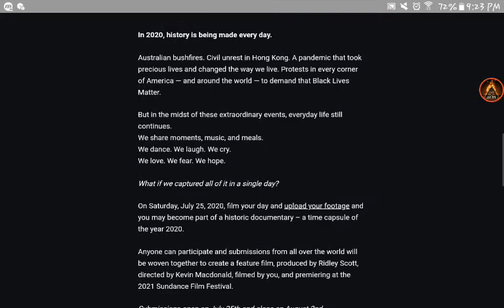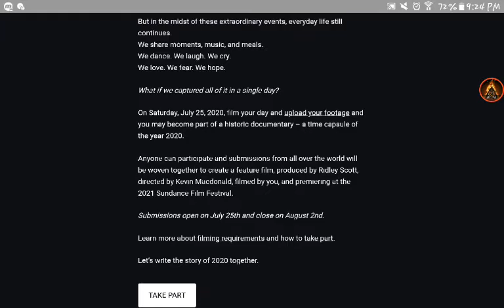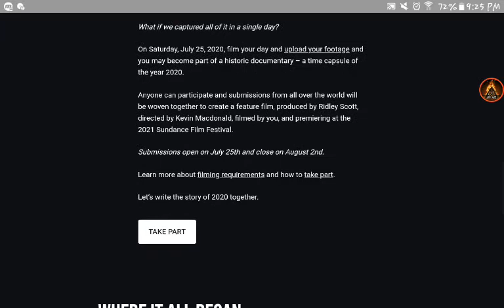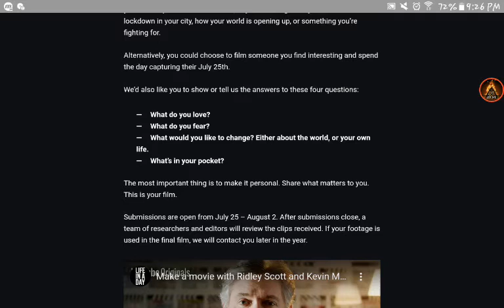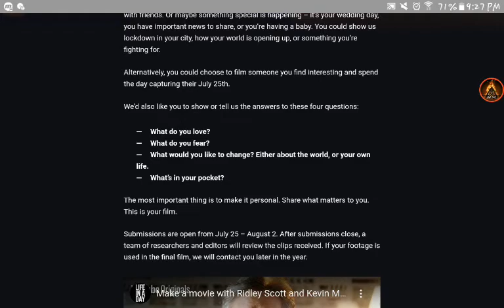Life In A Day documentary information and how to take part😁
I think this is a great opportunity to show how people or you specifically are not only surviving but thriving in these difficult times, I would love to hear in the comments who would like to take part. As I said here is the link to the website I was looking at here⤵and you can find the other videos on Life In A Day in the i-card👍